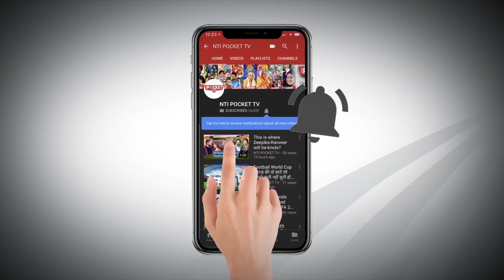Atal Bihari Vajpayee said ‘I am not afraid of death’ & other famous quotes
Revolutionary speech on ‘I am not afraid of death’
During confidence motion
May 28, 1996

“If India is not a secular nation
then India is not India at all”

“You can change friends
but not neighbours”

“Freedom is incomplete
without social justice”

“The question is not of
‘right’ & ‘left”,
the issue really is
Democracy vs Totalitarianism”

“Victory & defeat
are a part of life
which are to be viewed
with equanimity”

“No guns
but only brotherhood
can solve our problems”

“We hope the world
will act in the spirit of
enlightened self-interest”

“India is an ancient nation
& not a nation in making.
We are not to build a new nation
but to make this ancient nation virile
to face the challenge of modern times”

“The enemy is within our
very hearts & minds.
It is the cancer of doubts & despairs
which is overtaking our people”

“We do not believe that
a nuclear war should be fought
a nuclear war can be won”

“Our nuclear weapons are meant
purely as a deterrent against
nuclear adventure by an adversary”